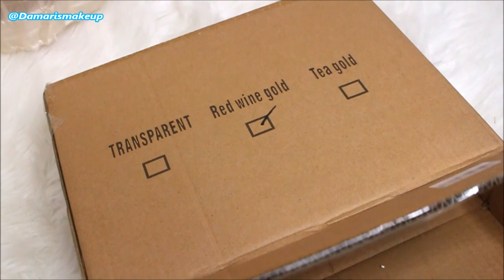Unboxing AMAZON Organizador giratorio para cosmeticos 2019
Bellezas Hoy Unboxing o abriendo cajita bueno cajota aqui les muestro todo, es un organizaror giratorio ya sea para cosmeticos o lo que sea super economico lo venden en AMAZON y si tienes amazon PRIME el envio es GRATIS  y tienen cupon de descuento 50% de descuento asi es aqui dejo enlace directo te encantara.

--Code: 30OFF621

9NTK-5ZYJQP-SEADAA

aqui enlace a la Boxycham $21 al mes envío Gratis.

🔊 Facebook 💖 Damarismakeup
👑Snapy 💕Damarismakeup1

BENDICIONES

Filipenses 4.13

 este prducto lo encuentras en amazon y  recivi por medio de tomoson

Productos en el video q compre con mi Dinero en ocasiones puede ser que alguna compañia me envio para reseña o lo compre con mi dinero,nadie paga mi opinion ,es completamente honesta.